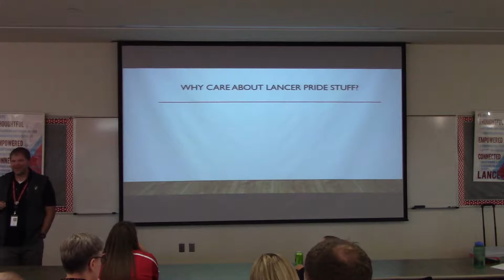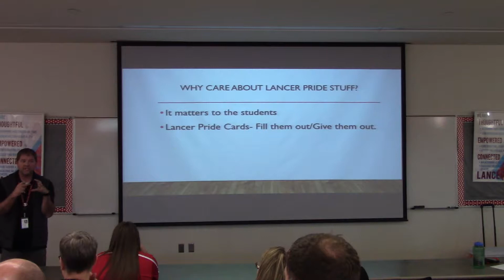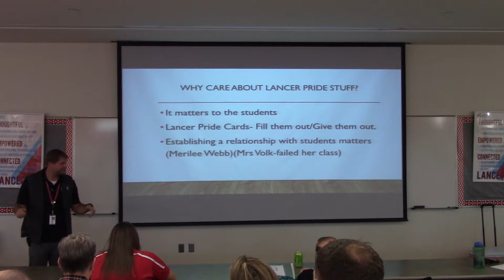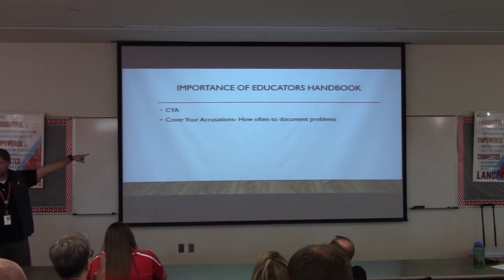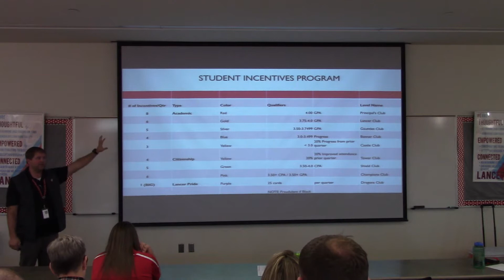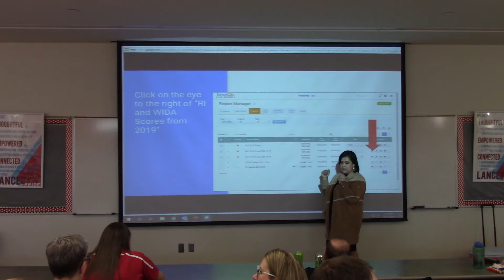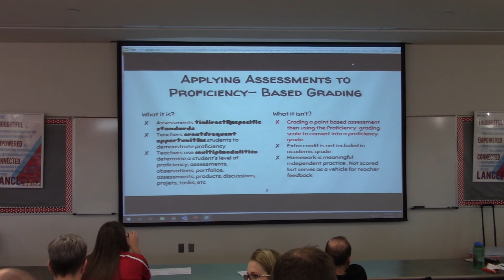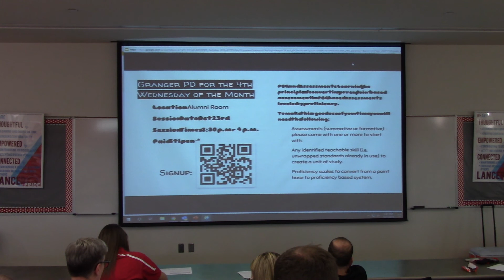10-01-19 Professional Development - part 3